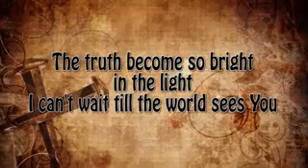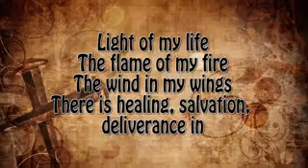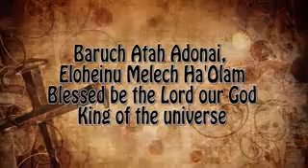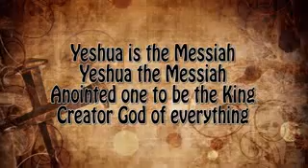03 September 2017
Video from Sarel Pretorius